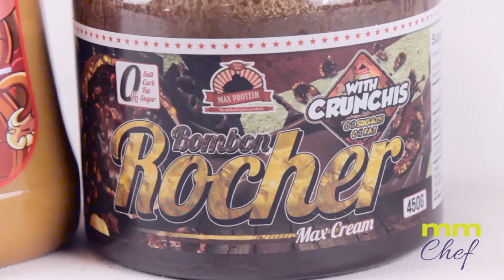MAGDALENAS RELLENAS DE MC MANÍ Y BOMBÓN ROCHER - Candy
Hoy Cany nos enseña cómo hacer unas Magdalenas rellenas de MC MANÍ Y BOMBÓN ROCHER
Los ingredientes necesarios son:
- Harina de avena 150
- Polvo de hornear 15 gramos
- 3 Huevos
- Crema de coco 1 brick
- Aceite de coco 30 ml
- MC maní
- Bombón Rocher
- Chocolate 99 puro en barra